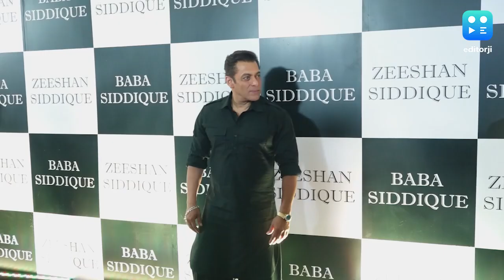सलमान खान और सरोज खान के बीच तल्खी की ये थी वजह | Salman Khan | Saroj Khan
अगर सलमान खान किसी के साथ काम न करने का कमिटमेंट कर लें तो फिर वो किसी की भी नहीं सुनते...